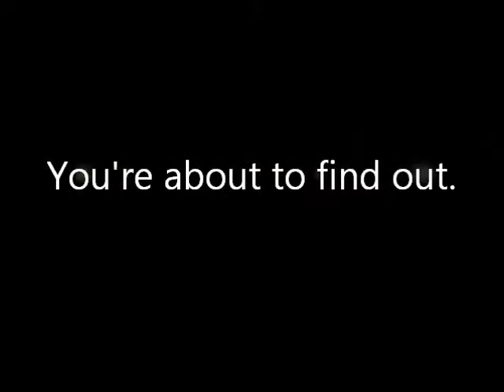Why This Girl Loves Diversity Inc.